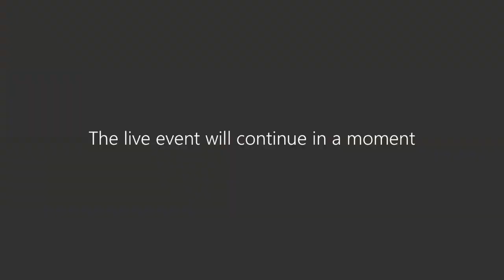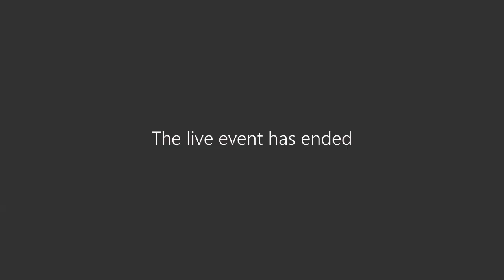Webinaire "Quelle coordination des acteurs de la protection sociale sur les territoires ?"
Webinaire organisé par la Chaire "Protection sociale et territoire" portée conjointement par l'EN3S et Sciences Po Lyon.